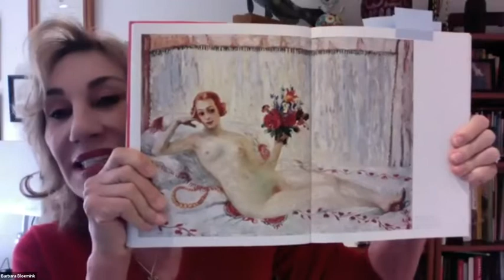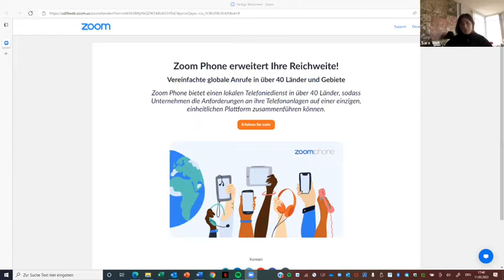How Women Artists are seen in the Year 2022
This Art Talk highlights how Women ( artists) are seen in year 2022. I chose this date because Women should be celebrated every day and not only on the 8 th March. As Frida Kahlo once said “ At the end of the day , We can endure much more than we think we can”. But are there ( and believe me, we know there are!) any challenges  still to overcome? Barbara Bloemink,  formerly the Curatorial Director of the Smithsonian’s National Design Museum,Lisa Russell, MPH is an Asian American, Emmy-winning filmmaker and Academy Nicholl Screenwriting Finalist and Founder of Create2030, will discuss how women in art history and today are seen; and Olugbemiro ARINOSO director of Affinity Gallery with curator Moni Aisida will give us a glimpse of their exhibition “I AM &NOTHING ELSE”celebrating women Artists with many inspiring guests as Sara Adami-Johnson Esq, Ph.D, TEP, LL.M, JD, CFP®,  Christine Roychowdhury, Dr Erika Schlessinger and many more!